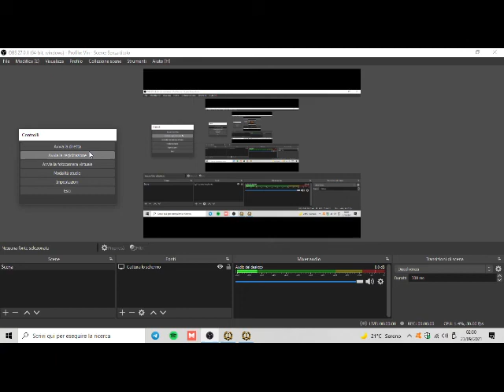Imperium le guerre puniche (strategia) I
Parte I:
mappa normale (Mediterraneo), fazione romana contro le altre (difficoltà imprevedibile difficile o difensivo).